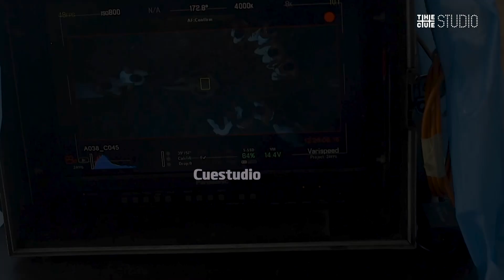ഷോർട്ട് ഫിലിം വഴിവെട്ടി, ഇനി Directed by ബിഗ് സ്ക്രീനിൽ | Rasheed Parambil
പത്തോളം ഷോർട്ട് ഫിലിമുകൾ ചെയ്തു. മൊബൈൽ ഫോണിലാണ് ആദ്യം ഷൂട്ട് ചെയ്തത്. ഇല്ലിത്തള്ളയാണ് സിനിമയിലേക്കുള്ള വഴി ഒരുക്കിയത്. സിനിമ കണ്ട് സിനിമ എടുക്കാൻ വന്നതിനേക്കാൾ ഷോർട്ട് ഫിലിമുകളാണ് എന്നെ ഇൻസ്പയർ ചെയ്തത്. ഷോർട്ട് ഫിലിമുകളിൽ നിന്ന് ആദ്യ സിനിമയിലേക്കുള്ള യാത്രയെക്കുറിച്ച് ഭഗവൻ ദാസന്റെ രാമരാജ്യം സംവിധായകൻ റഷീദ് പറമ്പിൽ.